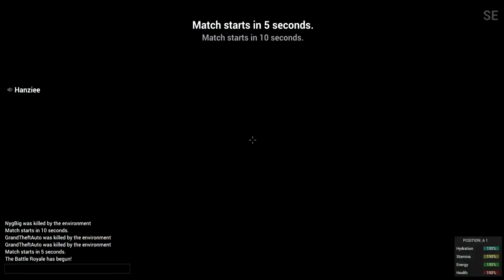ROUTE OF FATE (BATTLE ROYALE) // H1Z1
Let's play Battle Royale mod! After landing, found my a gun (yay!) and disguised as a blackberry. But it was time to change to another place. Accepted a jeep ride from strangers. Did I survive? Watch and find out!